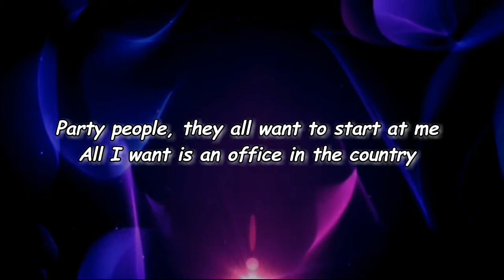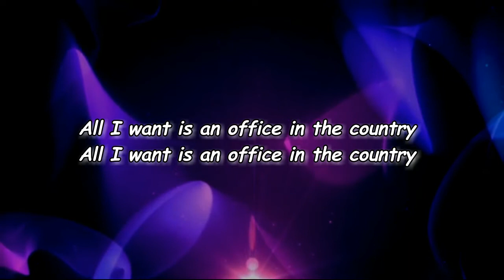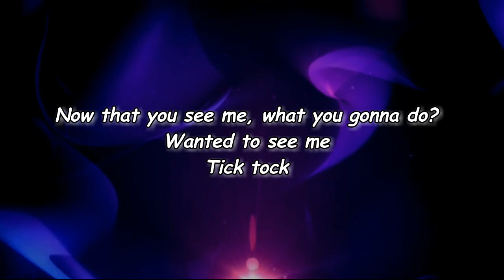Aldous Harding - Tick Tock (Lyrics)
Tick Tock Lyrics:

Oh, the dirty of it
Ripped the label
You were chosen man
Holy

Party people, they all want to start at me
All I want is an office in the country

Wanted to see me, what you gonna do?
Now that you see me
Tick tock

Tick tock

Ripped the label
I believe him
Holy

Now that you see me, what you gonna do?
Wanted to see me
Tick tock

Tick tock

[Instrumental Break]

Tick tock

Tick tock

Tick tock

Tick tock